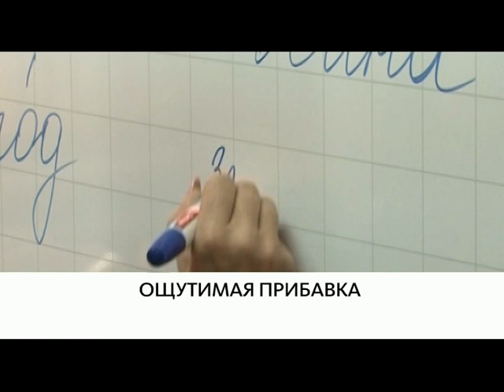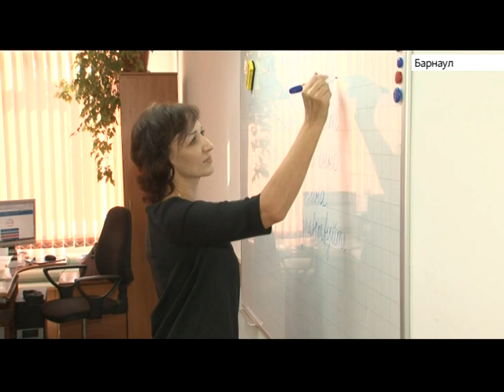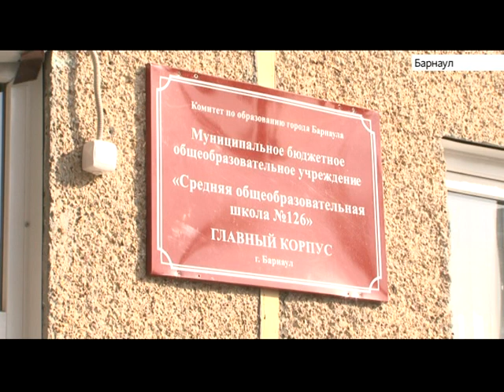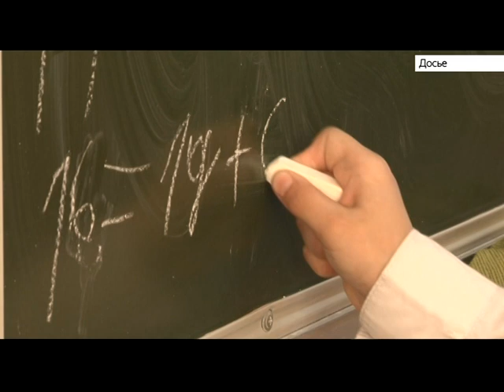Выпуск новостей в 20:30, 30 сентября